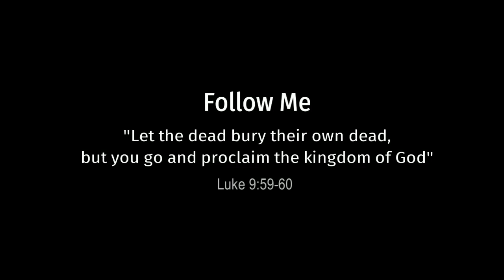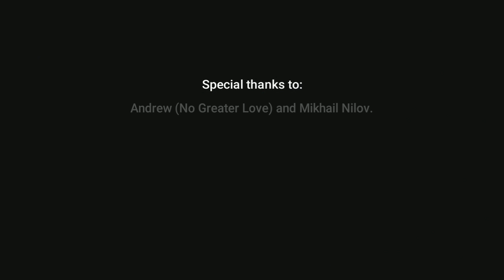Sebastian De Clarke - Follow Me [The Message of Jesus Christ] (Official Music Video)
Sebastian De Clarke presents the official music video for “Follow Me (The Message of Jesus Christ)” , the fourth single off his concept album “The Spirit of Truth”.

Special thanks to Andrew (No Greater Love)
Footage: Mikhail Nilov

Edited by Sebastian De Clarke